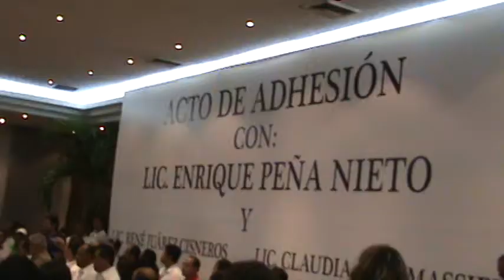Heriberto Noriega Cantu perredista Adhesion con Peña Nieto al PRI Acapulco